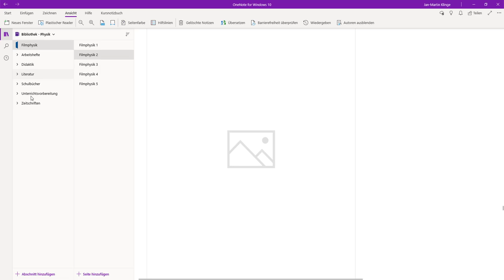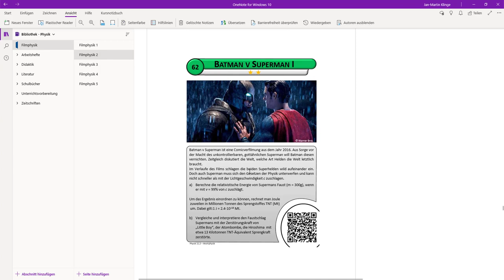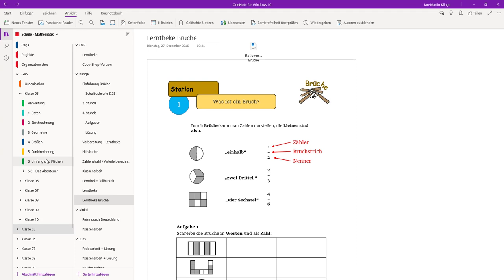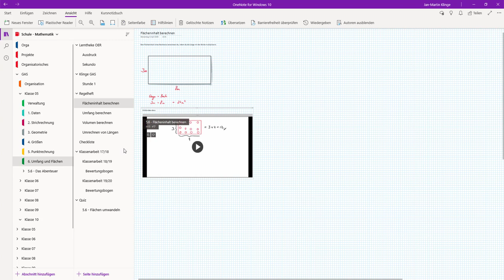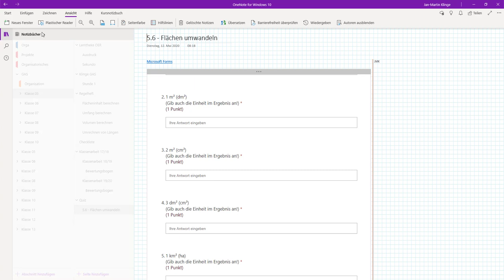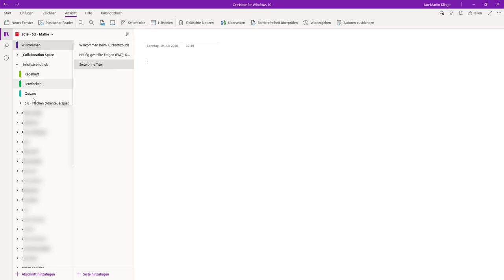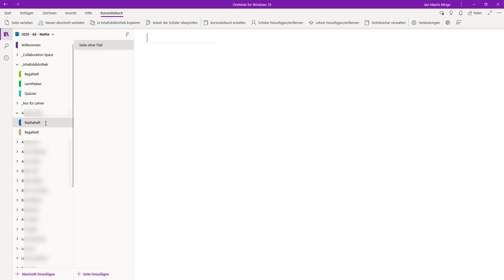Unterricht mit OneNote strukturiert vorbereiten (2020)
Ein Einblick in meine Unterrichtsvorbereitung mit der OneNote App im Jahr 2020 und ein kurzer Abstecher ins Kursnotizbuch.